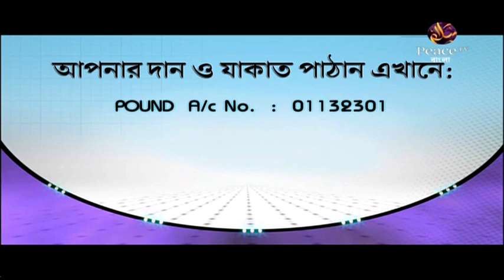১৪. পিতা মাতা ও প্রতিবেশীর সঙ্গে সদ্ব্যবহার। মানুষের অধিকার। শাইখ শাহীদুল্লাহ খান মাদানী। পিস টিভি